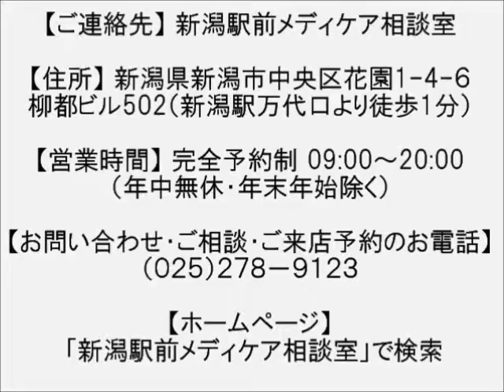【新潟 ウィッグ】人に知られず試すことができる医療用ウィッグ専門店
新潟駅徒歩1分。『医療用かつら（ウィッグ）』と乳がん経験者向け『装着型人工乳房』に特化して、きめ細やかなカウンセリングに対応する、“新潟初”のがんと脱毛症患者さん専門の完全個室相談室です。

がん治療および脱毛症治療において、いま重要視されているのが『外見ケア』です。
治療中の皆さんが求めるのは、以前と変わらない姿で、毎日を過ごすこと。

そういった皆さんをサポートするため、私は平成20年に会社を立ち上げ、髪の毛を失った治療中の方のための『医療用かつら（ウィッグ）』の開発に着手し、販売を始めました。

この会社の立ち上げには、東京で現在看護師をしている妹の助言が深く関わっています。
この時、妹の大きな後押しがなければ、今の『新潟駅前メディケア相談室』はなかったことでしょう。

かつらの相談会で病院を回っていたある日、私は乳腺外科のある師長さんから人工乳房の製作を打診されます。
このことがキッカケとなって、その後5年かけて接着剤を使わずに肌に密着できる方法を開発し、平成26年より乳がん経験者向けの『装着型人工乳房』を販売しています。

『装着型人工乳房』を製作しているところは全国的にも非常に少なく、人工乳房自体、認知度合いはまだまだ低いものがありますが、”乳房再建手術”のように体にメスを入れることなく、『肌に装着するだけで簡単にできる人工乳房再建』として、これまで様々なメディアに取り上げていただきました。

平成28年9月には“新潟初”となる、『医療用かつら（ウィッグ）』と乳がん経験者向け『装着型人工乳房』に特化した、がん及び脱毛症患者さん専門の完全個室相談室、『新潟駅前メディケア相談室』を新潟駅より歩いて1分の場所に開設しました。

この相談室はプライバシーの保たれた空間となっており、気兼ねすることなく『医療用かつら（ウィッグ）』と『装着型人工乳房』の両方を“無料”でご覧、ご試着いただけます。
バリアフリー対応となっており、車イスでのご来店も可能です。

ご要望に応じて新潟県内のご自宅及び病院には、当社の専門スタッフが“無料”でご訪問いたします。

新潟駅前メディケア相談室が目指しているのは、『治療中の皆さんが“いつもの毎日”を安心して過ごせるよう、サポートすること』。
当相談室はこれからも皆さんのとなりに寄り添ってサポートしていきます。

‹医療用かつら（ウィッグ）の価格›

‹装着型人工乳房の価格›